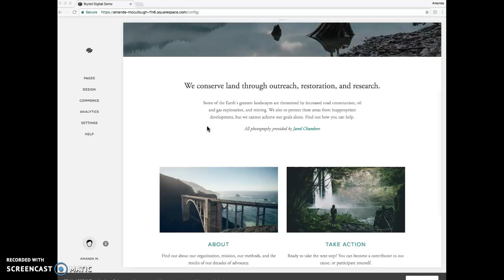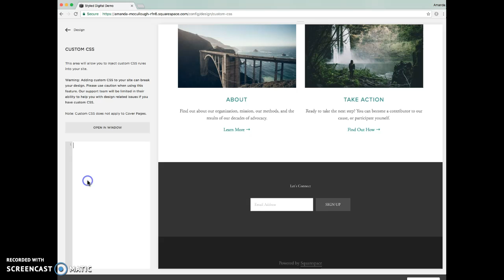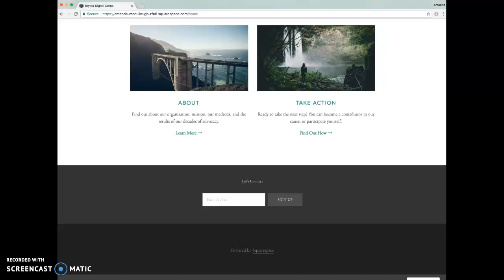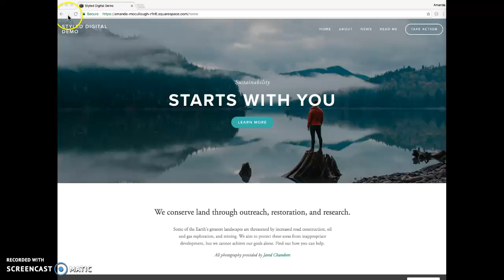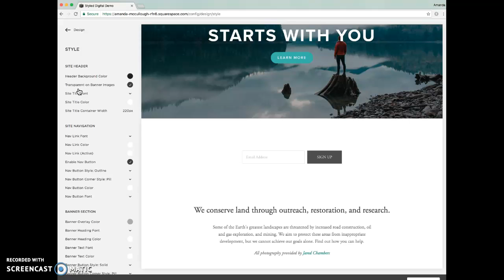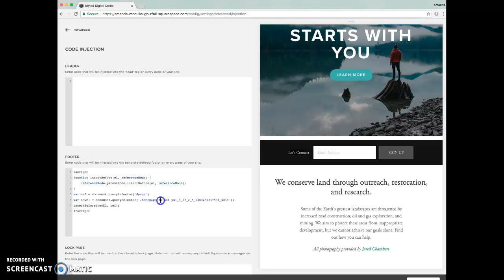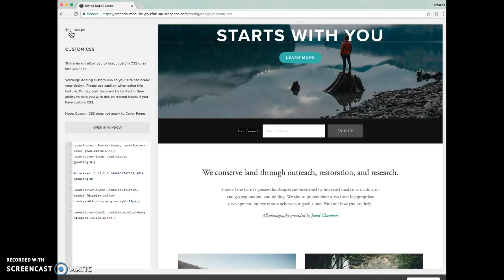How To Add a Full Width Newsletter Block to the Bedford Template in Squarespace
This tutorial is going to walk you through how to add a full width newsletter block to your Bedford Squarespace template under the home page banner.